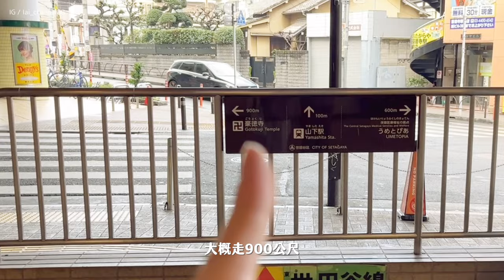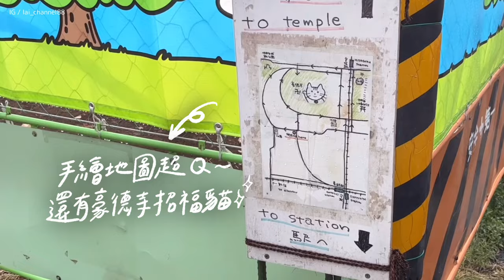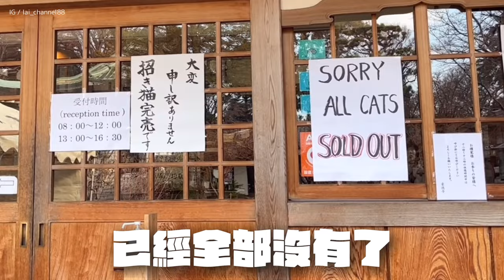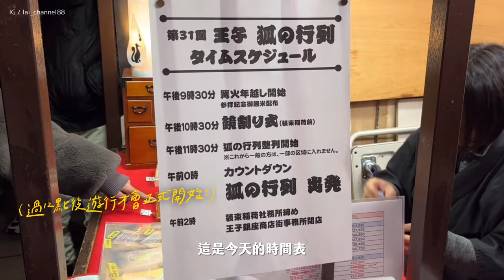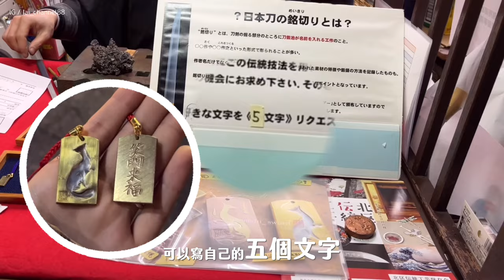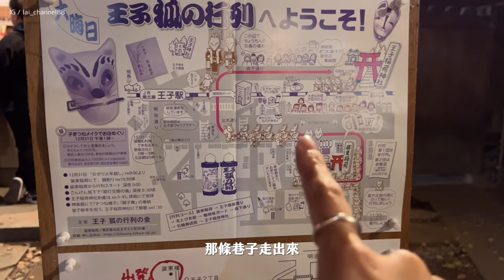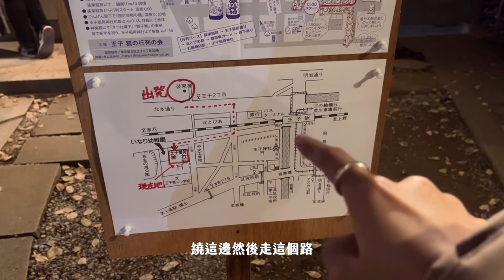ᴛᴏᴋʏᴏ ᴠʟᴏɢ ➁｜日本跨年新體驗 .ᐟ 王子狐狸遊行祭典🦊🏮新年初詣🎍豪德寺踩點🐱下北澤Waffle🧇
「王子狐狸遊行」是東京跨年很重要的祭典之一，源自於王子町代代流傳的傳說：據說除夕這天來自日本各地的狐狸會在大樹下盛裝打扮，集結前往王子稻荷神社參拜，狐狸們聚集在大樹下的畫面，甚至還出現在畫家 歌川廣重 的浮世繪之中🌊

1993年開始，王子稻荷神社便以這個民間傳說，重現狐狸前來神社進行新年參拜情景。所以到了新年之始的這天，大家便會裝扮成狐狸的樣子🦊，提著燈籠奏著樂從 裝束稻荷神社 徒步走至 王子稻荷神社 參拜🏮

而且除了像我們一樣在旁邊看遊行外，之前查資料有看到也可以報名參加成為遊行的一份子喔✨能夠參加到因為疫情停辦直到去年才又重啟的遊行，實在很榮幸且別具象徵意義🤍

𓆱𓆱𓆱𓆱𓆱𓆱𓆱𓆱𓆱𓆱𓆱𓆱

꒰ 𝐓𝐢𝐦𝐞𝐜𝐨𝐝𝐞 ꒱
0:00 Preview
0:22 豪德寺
2:08 下北澤
2:52 王子狐狸遊行

꒰ 𝐅𝐀𝐐 ꒱
𝐂𝐚𝐦𝐞𝐫𝐚📷 𝐢𝐏𝐡𝐨𝐧𝐞 𝟏𝟑 𝐦𝐢𝐧𝐢 / 𝐂𝐚𝐧𝐨𝐧 𝐏𝐨𝐰𝐞𝐫𝐬𝐡𝐨𝐭 𝐕𝟏𝟎
𝐌𝐮𝐬𝐢𝐜🎵
⁕ 𝐋𝐞𝐬𝐬 𝐓𝐫𝐚𝐯𝐞𝐥𝐞𝐝 ( 𝐏𝐫𝐨𝐝. 𝐛𝐲 𝐁𝐥𝐮𝐞 𝐒𝐢𝐫𝐞𝐧𝐬 )
⁕ 𝐂𝐚𝐟𝐞𝐜𝐢𝐭𝐨 ( 𝐏𝐫𝐨𝐝. 𝐛𝐲 𝐊𝐚𝐫𝐢𝐧𝐚 𝐌𝐚𝐠𝐚𝐥𝐥𝐨𝐧 )
⁕ 𝐢𝐧𝐭𝐞𝐫𝐧𝐞𝐭 𝐜𝐫𝐮𝐬𝐡 ( 𝐏𝐫𝐨𝐝. 𝐛𝐲 𝐋𝐲𝐥𝐞 𝐊𝐚𝐦 )